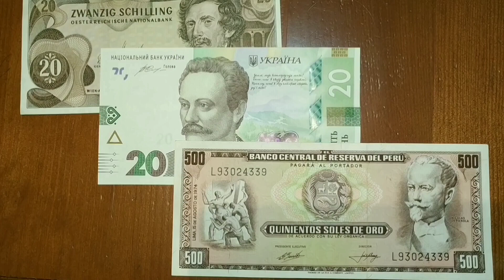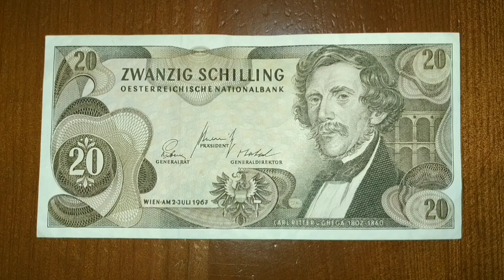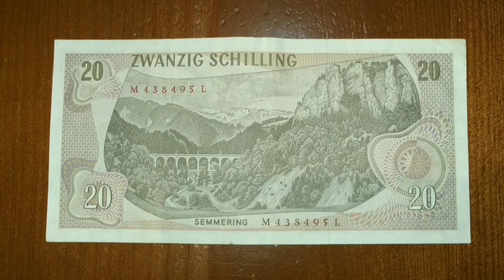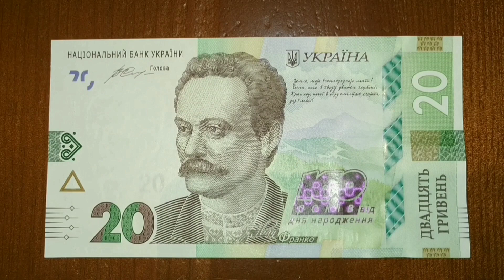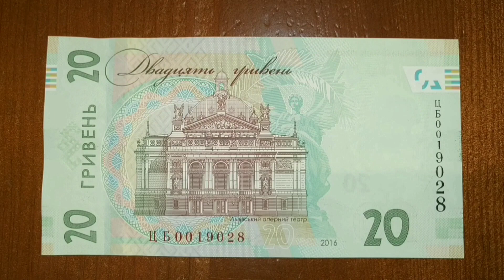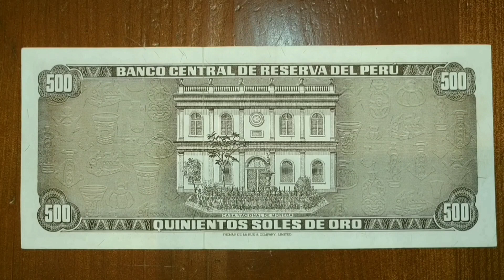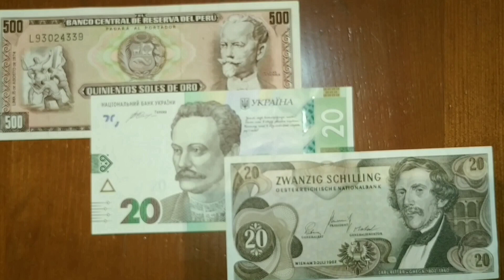Обзор трёх банкнот с последней распаковки. Австрия, Украина и Перу.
Банкноты Австрийской Республики, Украины и Республики Перу.